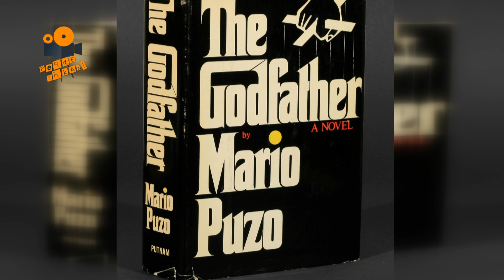The Godfather - Baba Kamera Arkası Tüm Bilinmeyenler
The Godfather - Baba Kamera Arkası Tüm Bilinmeyenler, Perde Arkası...

Katıl butonu ile cüzi miktarda bağışta bulunarak yaptığım işin daha sürdürülebilir olmasını ve çalışma şartlarımın kalitesini yükseltmemde bana destek olabilirsiniz:

Bizi Facebook, Twitter Ve İnstagram'dan Takip Edebilirsiniz...